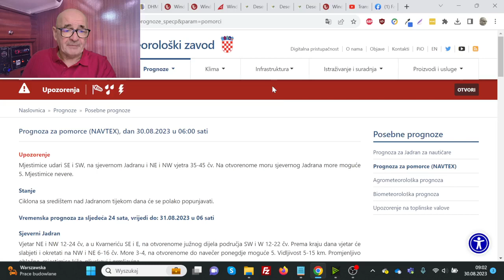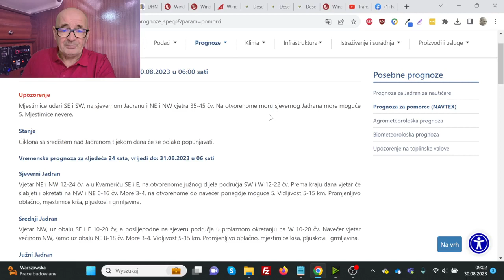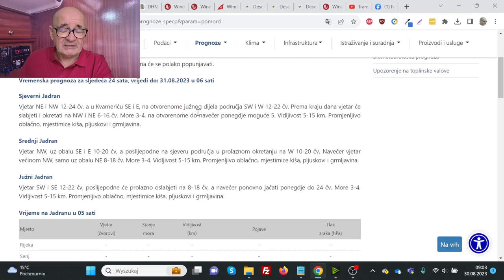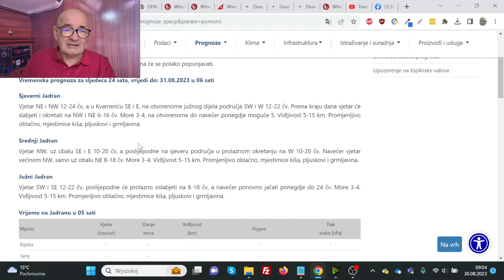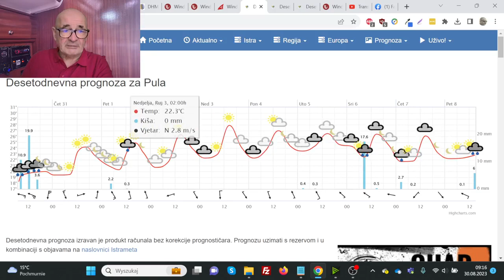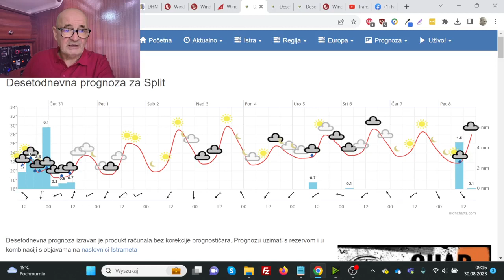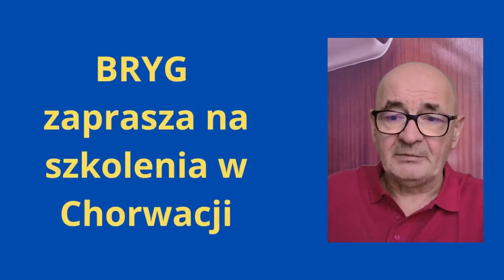Skipper TV środa 30.08.2023 prognoza pogody.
Skipper TV  środa  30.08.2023 tygodniowa prognoza pogody. Wiadomości żeglarskie.
Dziś: prognoza pogody w Chorwacji i Grecji.

👦👨🙂 ZOSTAŃMY ZNAJOMYMI! 👨👩👱
Odwiedź nas na:

O MNIE:
Moja przygoda z żeglarstwem zaczęła się praktycznie od razu od pływania po morzu. Mając zaledwie 20 lat byłem już sternikiem morskim, instruktorem żeglarstwa, a w niedługiej przyszłości najmłodszym W-ce Prezesem Do Spraw Szkolenia Okręgowego Związku Żeglarskiego w Kielcach i najmłodszym szkoleniowcem w tej randze w kraju. Organizowałem i uczestniczyłem w wielu rejsach i obozach szkoleniowych, od Trzebieży począwszy poprzez Centrum Wychowania Żeglarskiego Głównej Kwatery ZHP W Gdyni czy Sztynorcie na Mazurach. Jednak najbardziej jestem dumny ze szkolenia, które jako chyba jeden z pierwszych i nielicznych w Polsce, prowadziłem dla dzieci niepełnosprawnych ze szkoły w Busku Zdroju. Uczyłem ich żeglarstwa w najlepszym ośrodku w tamtych czasach w Europie czyli w kultowej Trzebieży. Pływałem na wielu jednostkach polskich zarówno tych małych jak i na wielkich żaglowcach. Na pokładzie mojej ukochanej Pogorii byłem zaraz po jej powstaniu ucząc, dowodząc i zbierając bezcenne wspomnienia i doświadczenia. Były też: Iskra, Dar Młodzieży, Zawisza Czarny, czy Generał Zaruski. Od 1998 roku specjalizuje się w szkoleniach żeglarskich, czarterach i organizowaniu rejsów na ciepłych południowych morzach wśród chorwackich i greckich wysp.

kpt. Jacek Szczepaniak